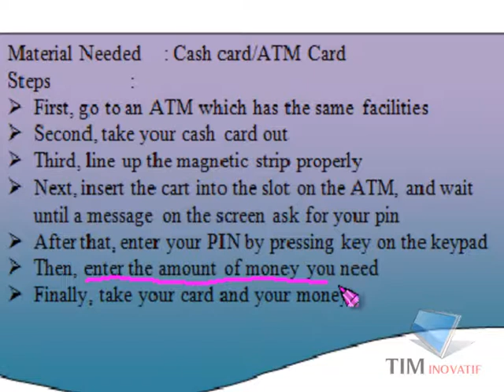Prediksi UN SMP Inggris no 34